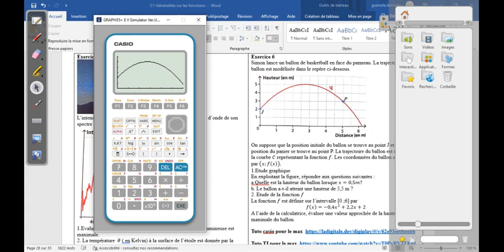Maximum sur Casio